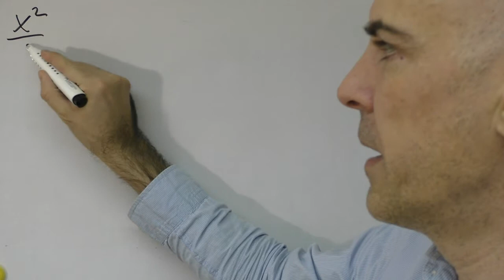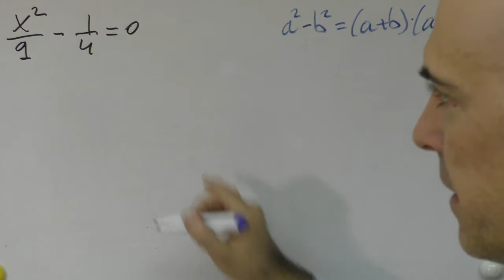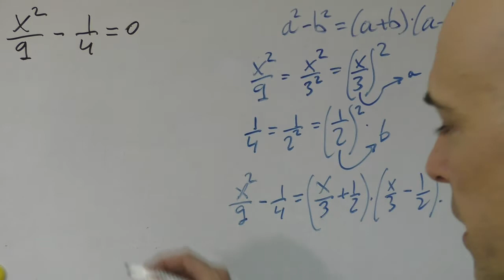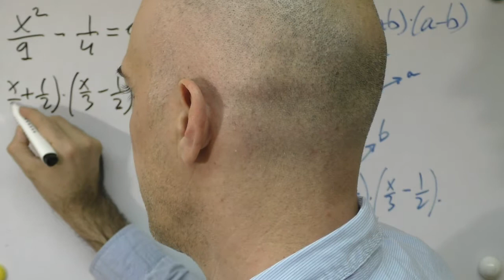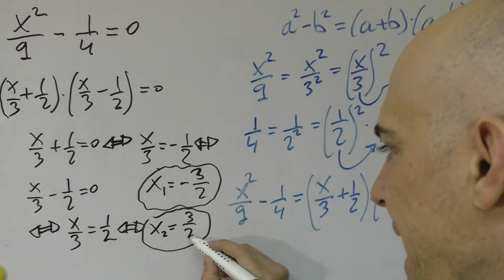▷ Ecuaciones de segundo grado o cuadráticas incompletas puras con fracciones. Método factorización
Ecuaciones de segundo grado incompletas puras resueltas por el método de factorización usando directamente productos notables.